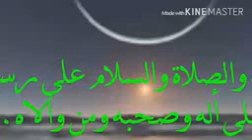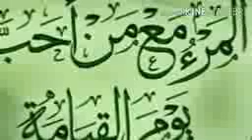أمهات المؤمنين / أم المؤمنين السيدة حفصة بنت عمر بن الخطاب